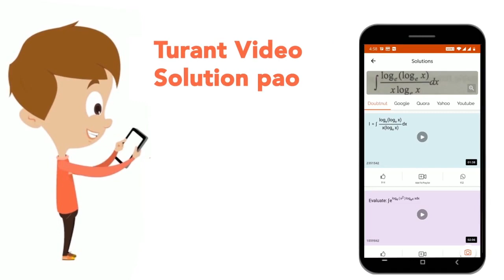The eccentric angles of the extremities of latus-rectum of the ellipse (x^2)/(a^2) + (y^2)/(b^2)...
The eccentric angles of the extremities of latus-rectum of the ellipse (x^2)/(a^2) + (y^2)/(b^2)= 1 are given by
Class: 12
Subject: MATHS
Chapter: THE ELLIPSE
Board:IIT JEE

👉 Have Any Query? Ask Us.